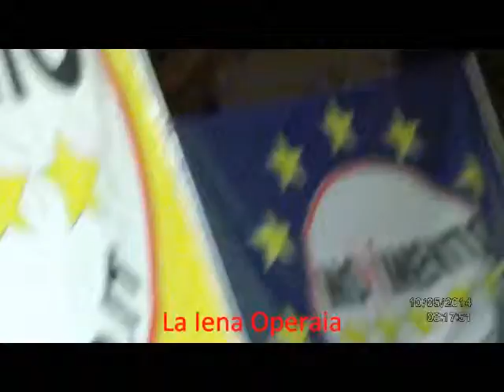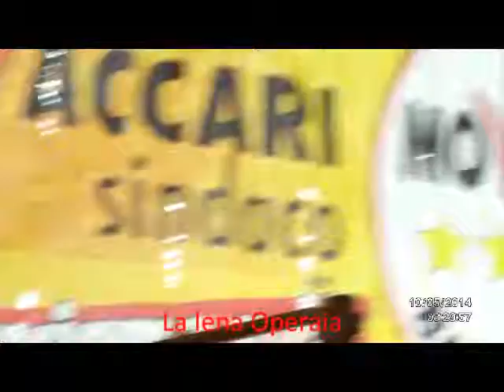LA IENA OPERAIA IL parere di un esperto, sul Palco di Piazza Prampolini!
Il canale Youtube, che dà voce agli ultimi, senza filtri e senza censura!